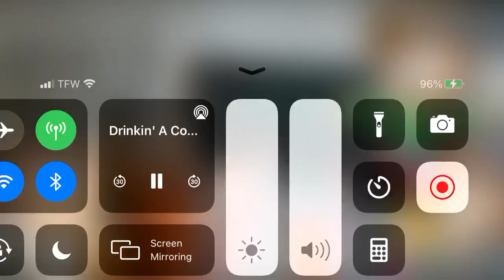The Adventures of Mercy And Friends Soundtrack: "Drinkin' A Coca-Cola"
This song will play mostly when in the 3rd segment of the first song, where The munch make believe band Sings “Drinkin' A Coca-Cola“ from September 2000 The Chuck E Cheese Show. Credit to Jeremy McAbee Returns.